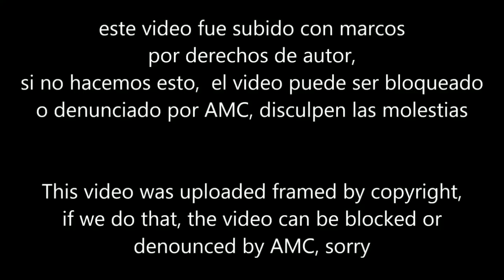The Walking Dead 6x12 | Tráiler #1 SUB Español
The Walking Dead 6x12
No tomorrow yet